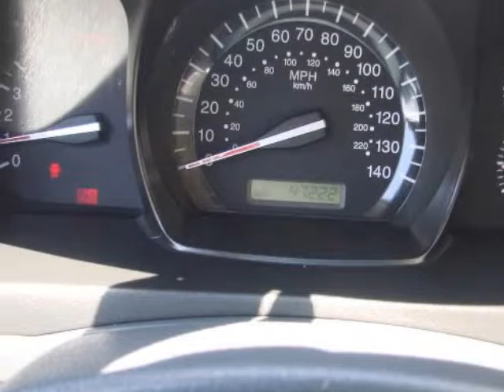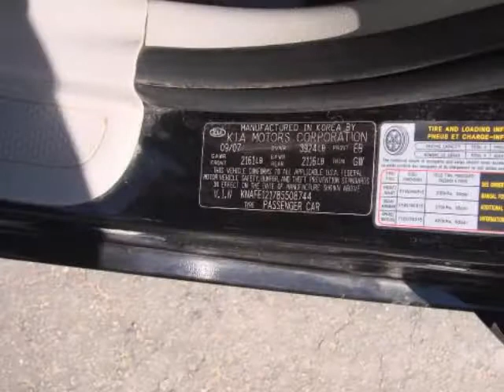2008 KIA SPECTRA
2008 KIA SPECTRA

http://

Longmont Kia
Longmont, CO